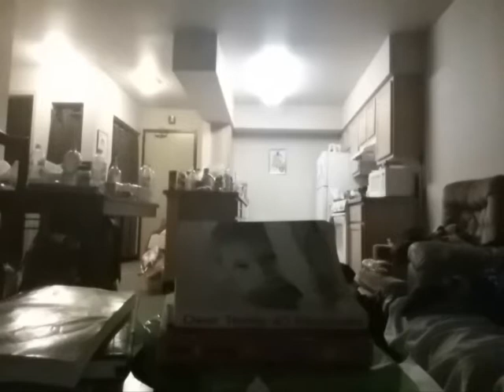Tuesday June 20th 2017